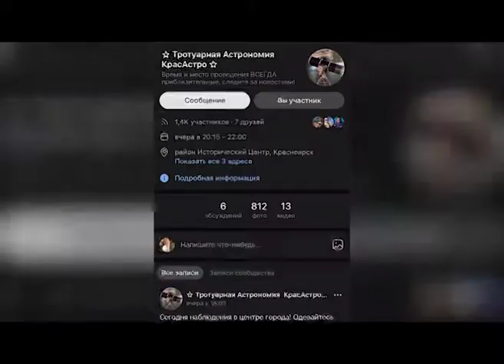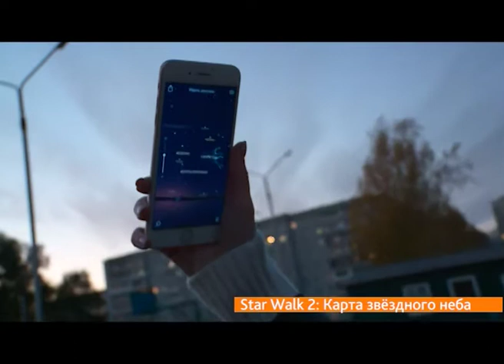Тротуарная астрономия: где в Красноярске смотреть на звезды и планеты?